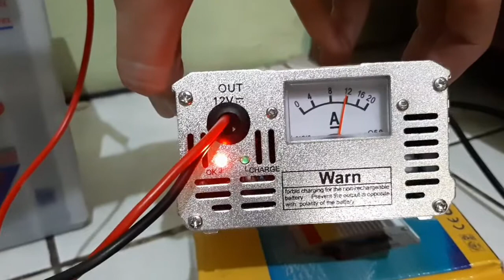PREVIEW CHARGER AKI USAT MAD-1210 | MENJAWAB PERTANYAAN